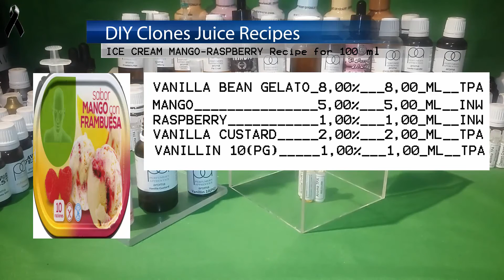ICE CREAM MANGO-RASPBERRY DIY EJuice Recipe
Receta para la preparación desde 0 del e-liquid, ICE CREAM MANGO-RASPBERRY, SIN NICOTINA.

Esta vez buscábamos deleitarnos disfrutando de un helado de Mango con toques de frambuesa, un resultado muy tropical y agradable.

Pero dejamos las puertas abiertas para que podáis hacer todo tipo de combinaciones y crear vuestros propios helados...

El tiempo de maceración sería de un mes y medio...

Esta preparada al 50/50 y SIN NICOTINA.

Saludos.

En memoria de Ricardo Asencio.